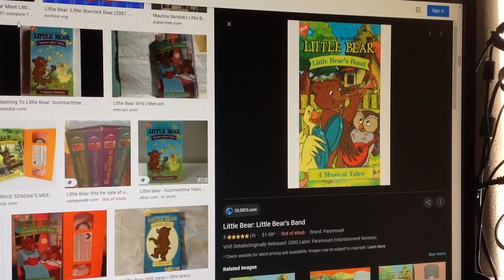Do You Have This VHS? #662